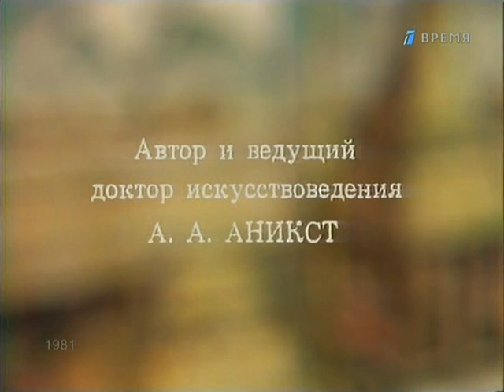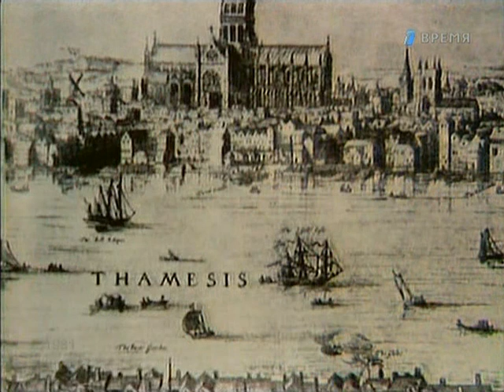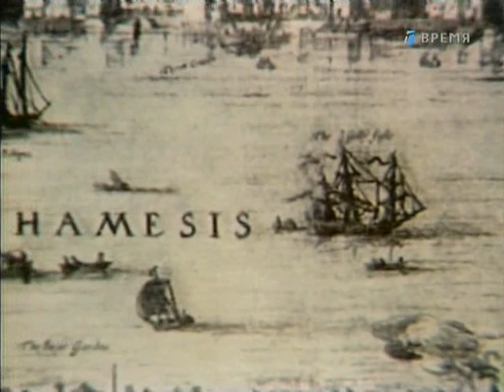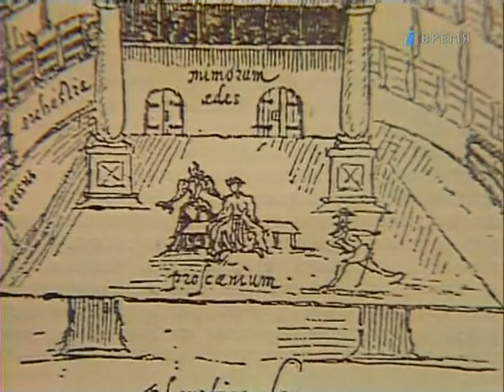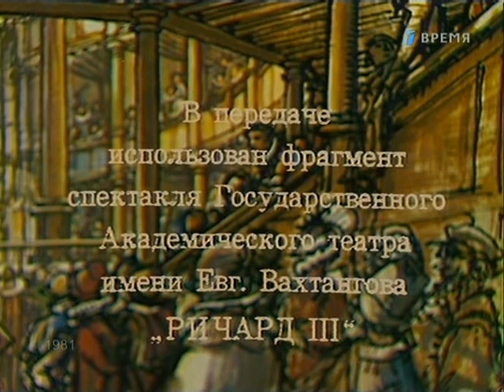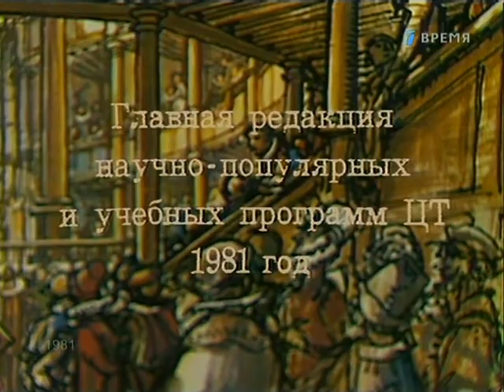Уильям Шекспир (Александр Аникст, 1981 г.) Часть 1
Аникст Александр Абрамович — российский советский литературовед и театровед, один из виднейших отечественных шекспироведов.
Центральное место в его исследованиях заняла шекспировская тема. Став самым видным отечественным шекспироведом после выхода его трудов 1960-х годов и авторитетного комментированного издания полного собрания сочинений У. Шекспира в 8 томах , А. А. Аникст осознал необходимость объединить усилия шекспироведов в нашей стране. В 1975 г. он стал инициатором создания и председателем (с 1975 г. до конца жизни) Шекспировской комиссии при Научном совете «История мировой литературы» АН СССР. А. А. Аникст начал проводить Шекспировские чтения, в которых принимали участие крупные отечественные шекспироведы и научная молодежь, по итогам чтений он стал выпускать сборники научных статей «Шекспировские чтения», выступая главным редактором этого издания.

В фильме принимали участие артисты В. Гафт, О. Вавилов.